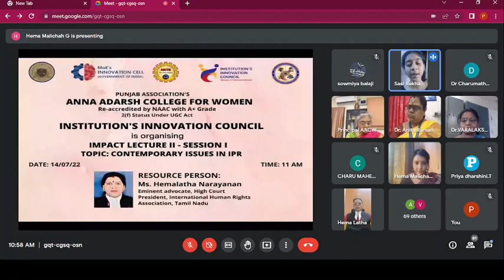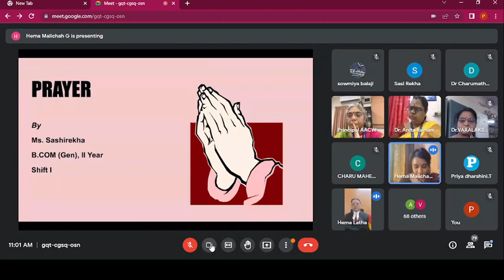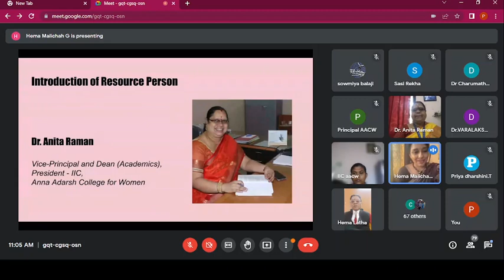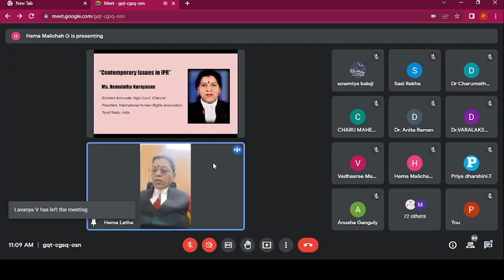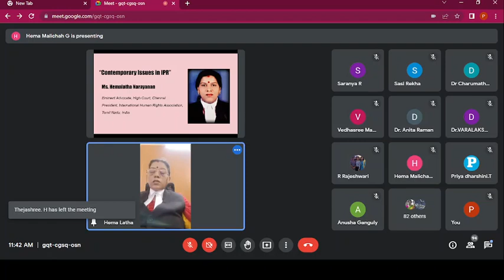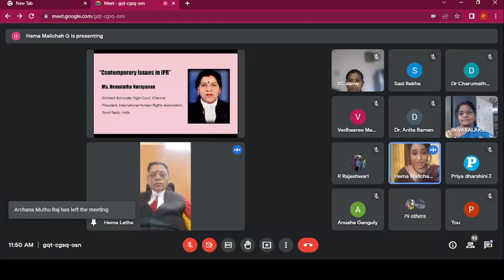IMPACT LECTURE SERIES 2022 BY IIC-LECTURE 1 OF SESSION 2@ANNA ADARSH COLLEGE FOR WOMEN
Date : 14/07/2022
Session 2 :
Lecture 1 -  Topic         : " CONTEMPORARY ISSUES IN IPR "
                    Speaker     : Ms. Hemalatha Narayanan
                                          Advocate ,  High Court, Chennai
                                          President, International Human Rights Association